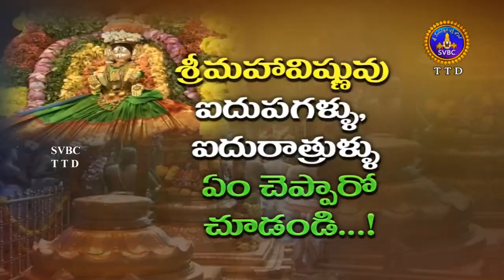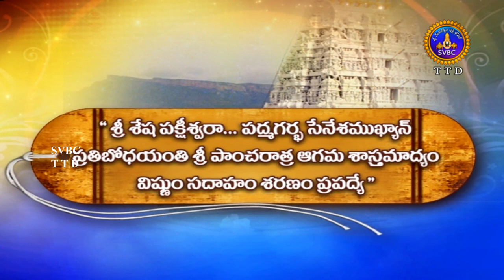శ్రీమహావిష్ణువు ఐదుపగళ్ళు,ఐదురాత్రుళ్ళు ఏం చెప్పారో చూడండి...! || SVBC TTD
శ్రీమహావిష్ణువు ఐదుపగళ్ళు,ఐదురాత్రుళ్ళు ఏం చెప్పారో చూడండి...!